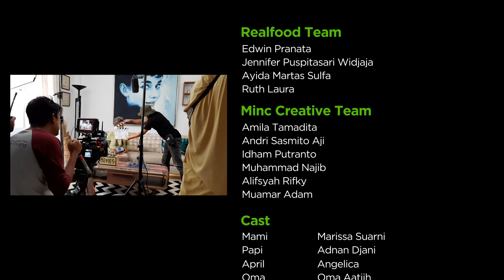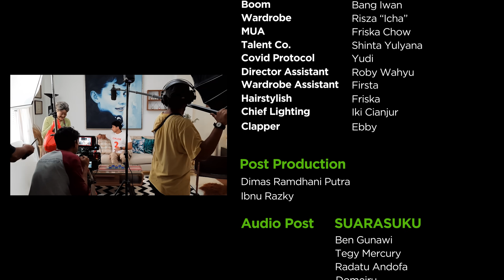IniKeluargaKami Ep.6: Wonder Mom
Huaaaah! Sitkom IniKeluargaKami season 2 udah mau masuk episode terakhir!

Liat deh, gara-gara nggak dibolehin beli sesuatu sama Mami, si Oma malah ngebohongin Papi dengan alasan kalau Mami lagi ngidam biar permintaannya terkabul.

Duh, bakal seheboh apa ya keadaan di rumah kali ini?